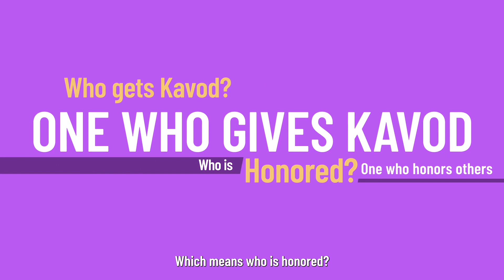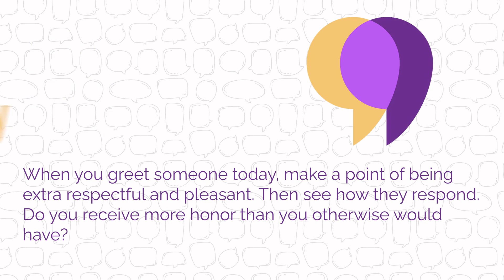Day 8: They Get All the Kavod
Clean Speech Colorado Volume 5 Day 8: They Get All the Kavod
Featuring Rabbi Ahron Baruch Kagan from Yeshiva Toras Chaim

You can learn almost any skill online. You can learn underwater basket weaving on Pinterest or how to catch a snake on YouTube. On WikiHow, you can even learn how to insult someone.

But do you really want to acquire any of these dubious skills? You can weave baskets on dry land. You’re better off leaving the snakes alone, and you certainly do not need to learn how to insult anyone.

Sign up for more at CleanSpeech.com/Colorado